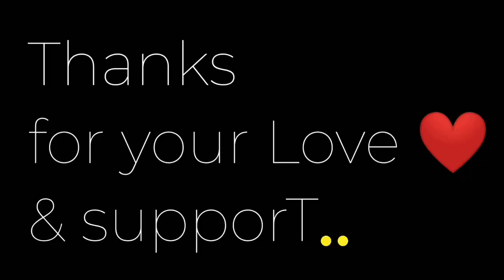तीनों छोटे भाईयों ने किये टारना माता के दर्शन 🙏 || Fun with Family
Aaj teenon bachhon ko pehli baar Tarna Mata k darshan karaye.